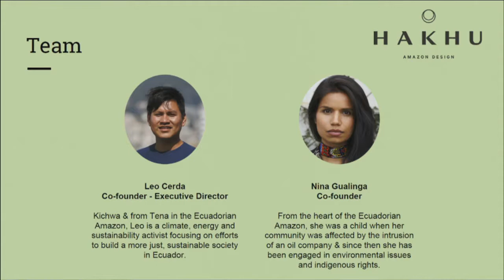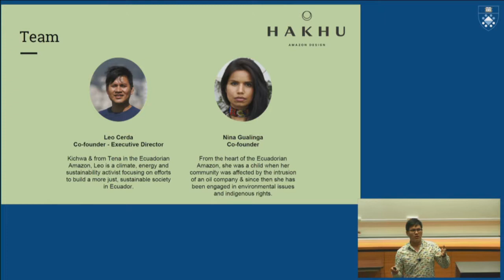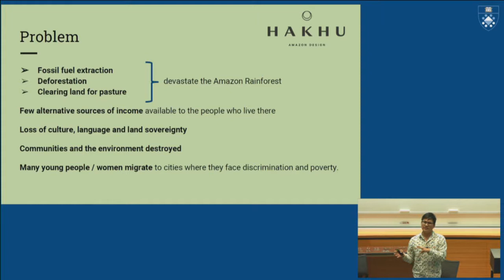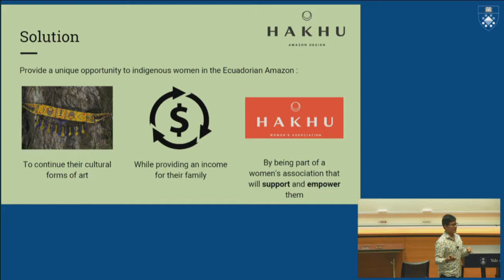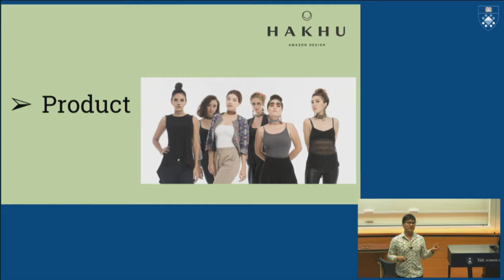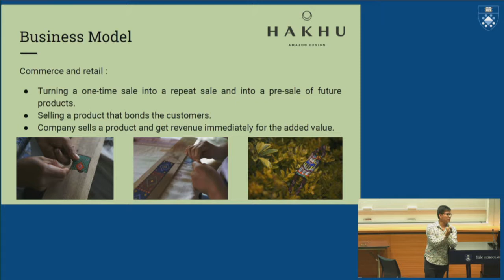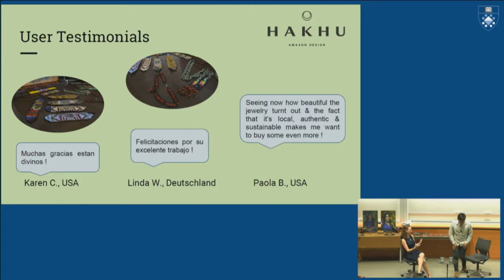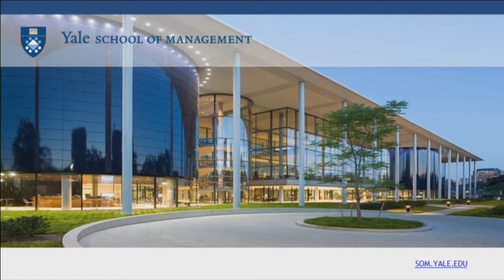Bright Lights, Green Sights: HAKHU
Leo Cerda, a climate, energy and sustainability activist focuses on efforts to build a more just, sustainable society in Ecuador.

Leo is the Founder and Executive Director of the HAKHU Project, a young organization that supports community-based economic initiatives as a way to fight against exploitative oil, gas and mining development in the Ecuadorian Amazon. He firmly believes in a post-extractivist Ecuadorian society with self sustainable eco-communities.